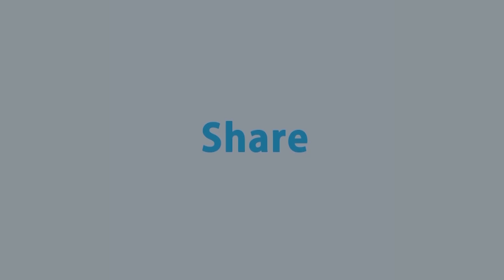আওয়ামী লীগ দেশীয় ও আন্তর্জাতিক চাপে আছে: শেখ রবিউল আলম | Rtv Talkshow Clips